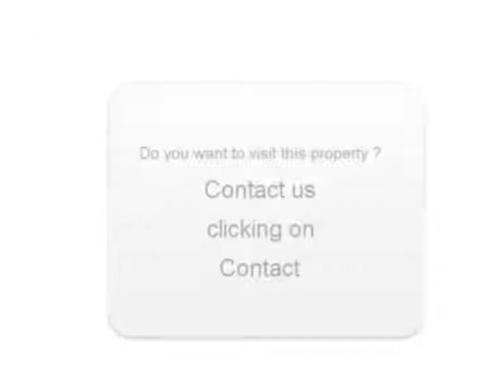Sale one Volkswagen Passat CC Gervans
For sale at  Gervans  Used car Volkswagen Passat CC of 31500 Km.
used motors Autoenvideo : Sale one Volkswagen Passat CC  Gervans  Drôme